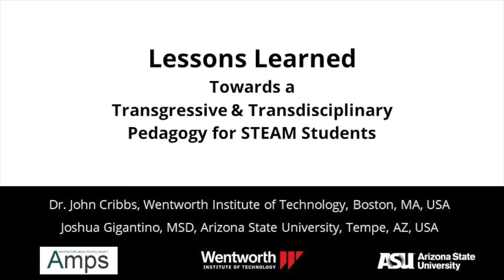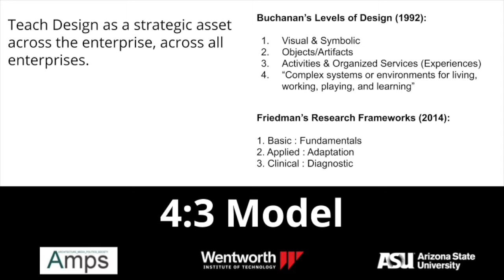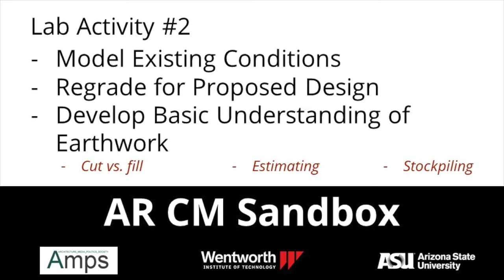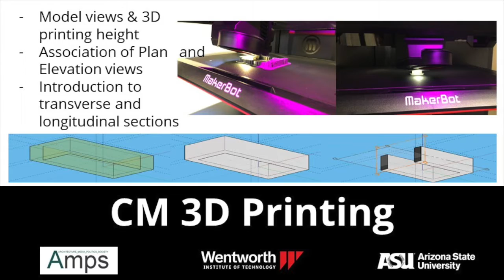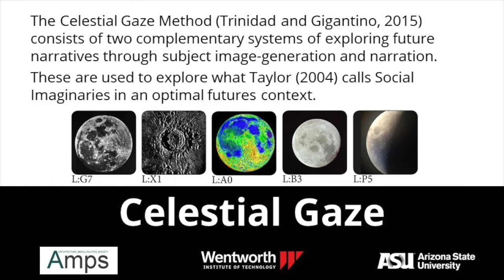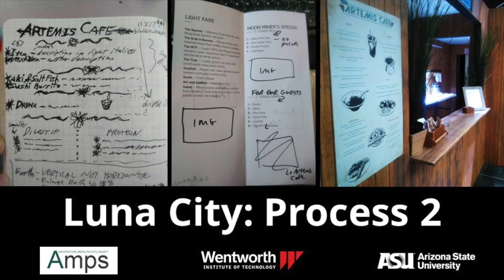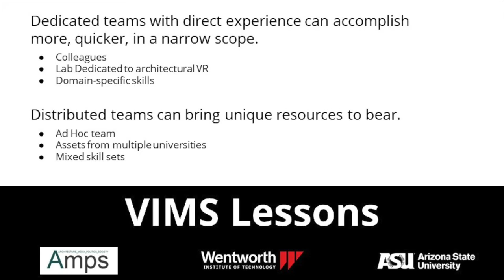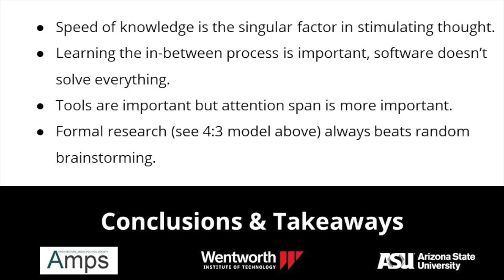Canterbury: J. Cribbs & J. Gigantino #50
Lessons Learned Toward a Transdisciplinary Pedagogy for STEAM Students